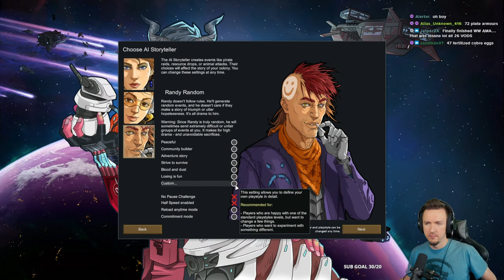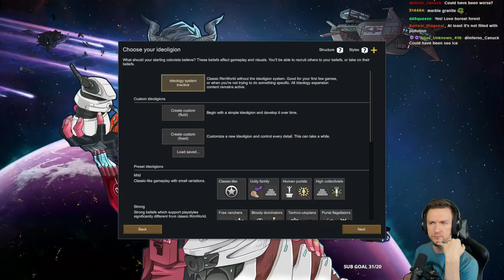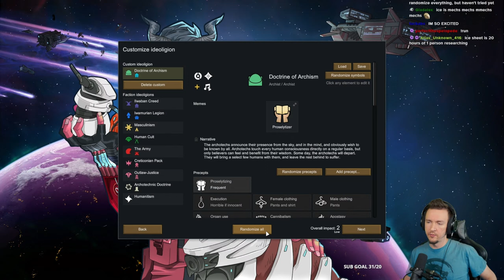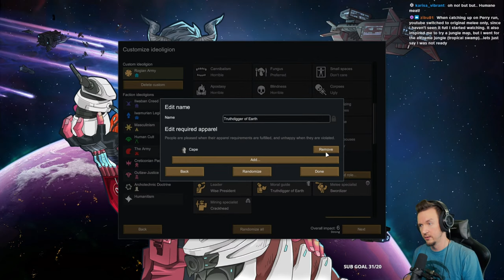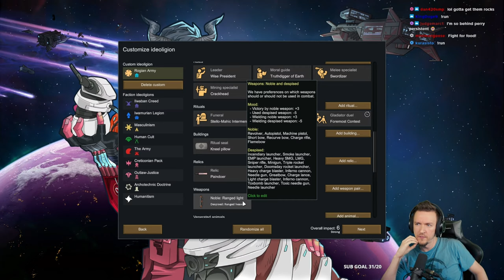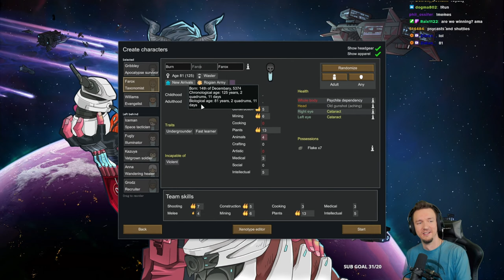RimWorld The RNG Run 500% No Pause | VOD 1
Randomized pawns, randomized map, randomized Ideology memes and precepts, all played on 500% difficulty losing is fun (hardest) with no pausing against Randy Random -- what could go wrong?

DETAILS
This playthrough was recorded LIVE on Twitch. As such, I am speaking with chat throughout (even though this is edited). Videos without chat will be listed as 'Youtube Exclusive'.

MODS
No pause Challenge, Fahrenheit and Celsius, Camera+, P-Music, Visible Raid Points

TIMESTAMPS
0:00 - Start